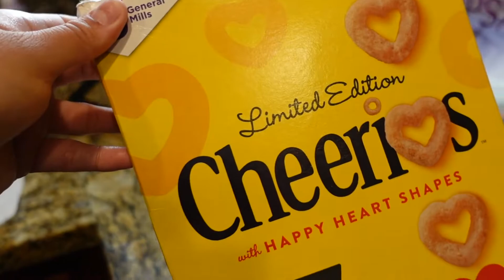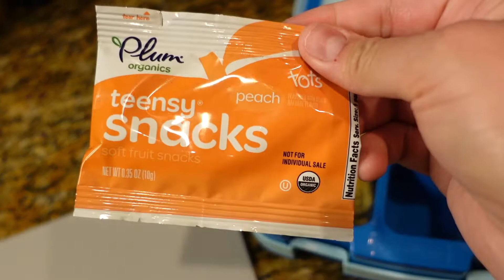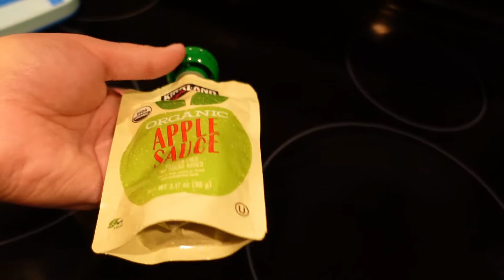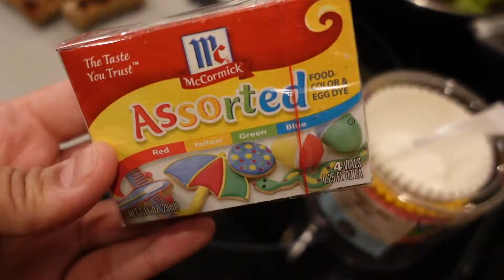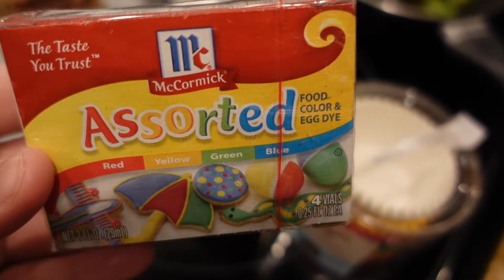WHAT I PACK MY TODDLER FOR LUNCH | REALISTIC FOR BUSY WORKING MOMS 2022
Please let me know what you'd like to see more of. I post once a week of all things Mom Life, Vlogs, Shopping hauls; Grocery Hauls , Disney and so much more!

You can find the Bento Box at Target!